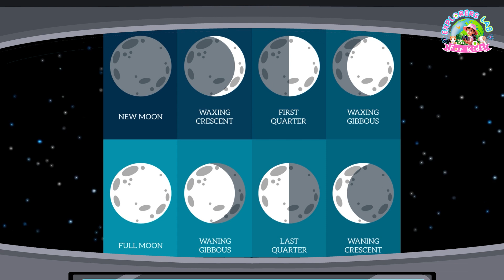🌚Meet the Moon: Fun Facts, Games, and More with Isla! 🌚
Join Isla as she interviews the Moon and discovers fun facts and important details about our lunar neighbor. Learn about the Moon's phases, craters, and more! Don't miss out on the mini-game inside the video.